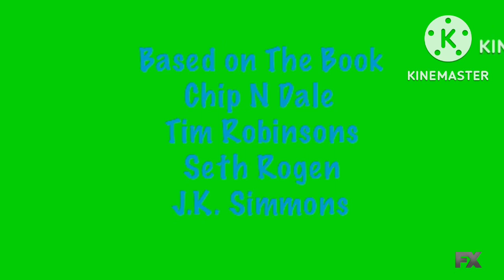Blue Sky Studios Presents Agent Chip N Dale Rescue Rangers Wars (2022) End Credits On FX 10/20/30 AM